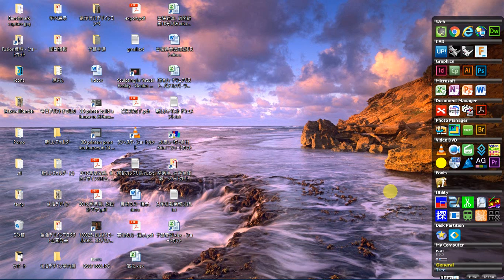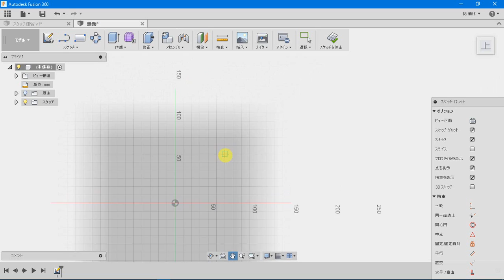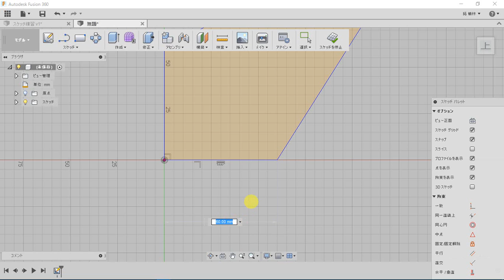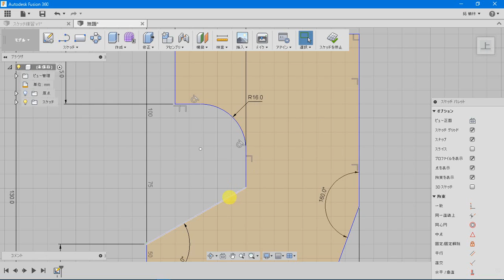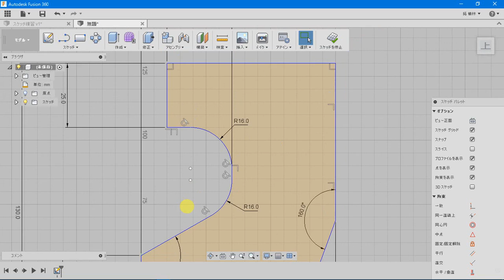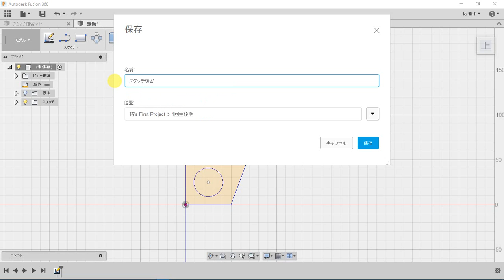スケッチ練習、寸法を規定しながらスケッチを描く、拘束の確認